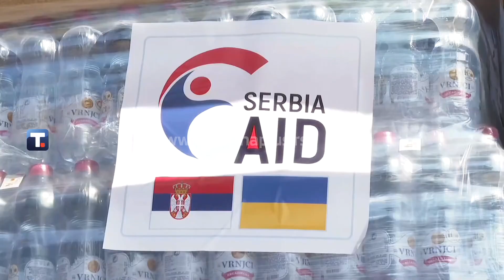SRBIJA UPUTILA 14 KAMIONA HUMANITARNE POMOĆI UKRAJINI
Srbija je danas uputila 14 kamiona humanitarne pomoći Ukrajini koja obuhvata lekove, ćebad, jastuke, sunđere, filtere za prečišćavanje vode, flaširanu vodu za stanovništvo koje je izgubilo svoje domove posle puvanja brane u Ukrajini. Srbija je spremna da prihvati još više izbeglih iz te zemlje i da još više pomogne ukrajinskom narodu, izjavila je predsednica Vlade Srbije, Ana Brnabić koja je  zajedno sa ministarkom za evropske integracije, ambasadorom Ukrajine u Srbiji i ambasadorom delegacije Evropske unije u Srbiji prisustvovala slanju kontigenta humanitarne pomoći za Ukrajinu.